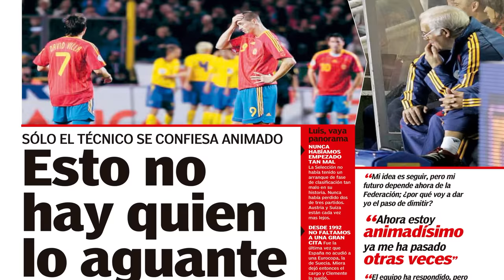CAMPEÓN 🏆 EURO 2⃣0⃣0⃣8⃣ La 🇪🇸 del TIKI-TAKA ⚽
▶️ La selección española entrenada por Luis Aragonés, hizo historia con su fútbol de toque bautizado como el tiki-taka.

📌 ÍNDICE:
0:03 Fase de Clasificación
0:34 Fase de Grupos
3:12 Cuartos de Final
5:24 Semifinal
6:23 Final
7:27 Celebración